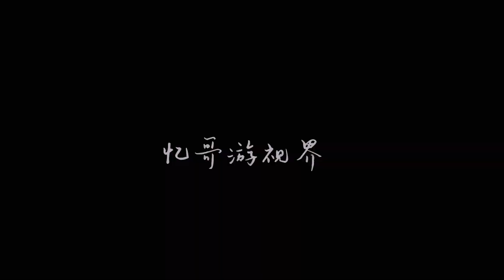风雨无阻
忆哥游视界@yitrip